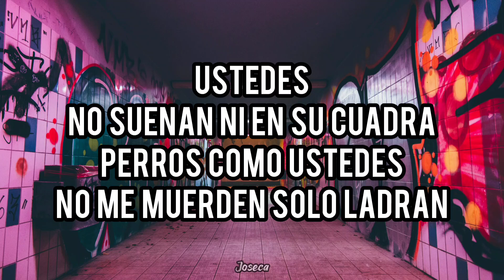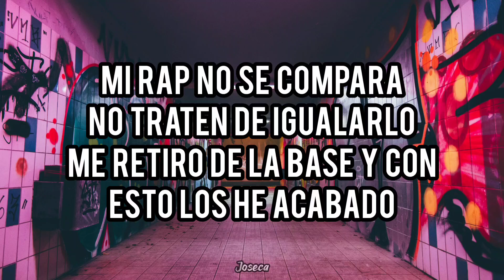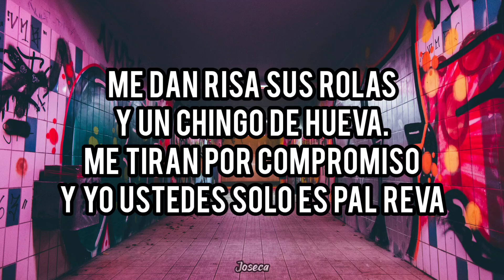Adán Zapata - Mi3rdas humanas ft. Srath